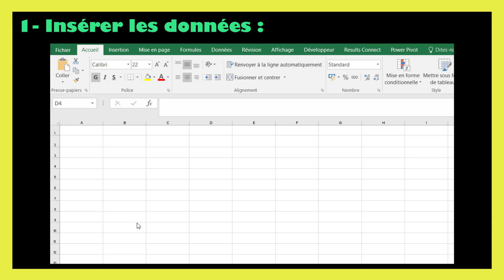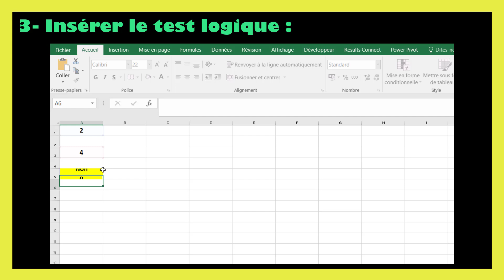Comment faire si sur excel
Dans ce tutoriel BricolExcel, nous allons découvrir comment faire si sur excel, étape par étape. Pour clarifier davantage cette leçon, nous finirons en donnant des exemples sur la manière de comment ecrire une formule sur excel avec si.
La fonction SI dans Excel permet d'effectuer des tests logiques dans une cellule et de renvoyer une valeur si le test est vrai et une autre valeur si le test est faux. Voici comment l'utiliser :

Syntaxe de la fonction SI

=SI(test_logique, valeur_si_vrai, valeur_si_faux)
test_logique : C'est la condition que vous voulez tester. Cela peut être une comparaison entre deux valeurs (par exemple, A1 sup 10).
valeur_si_vrai : C'est la valeur que la fonction doit renvoyer si le test logique est vrai.
valeur_si_faux : C'est la valeur que la fonction doit renvoyer si le test logique est faux.
Exemple de base
Supposons que vous avez une liste de notes dans la colonne A et que vous voulez indiquer dans la colonne B si chaque note est "Réussi" ou "Échoué". Vous considérez qu'une note est réussie si elle est supérieure ou égale à 10.

Écrire la fonction : Dans la cellule B1, entrez la formule suivante :

=SI(A1 sup= 10, "Réussi", "Échoué")
Appliquer la fonction à d'autres cellules : Faites glisser la poignée de recopie (le petit carré en bas à droite de la cellule B1) vers le bas pour appliquer la fonction à d'autres cellules de la colonne B.

Exemple avancé avec des fonctions imbriquées
Supposons maintenant que vous voulez ajouter une troisième catégorie, "Excellent", pour les notes supérieures ou égales à 15.

Écrire la fonction avec des SI imbriqués : Dans la cellule B1, entrez la formule suivante :

=SI(A1 sup= 15, "Excellent", SI(A1 sup= 10, "Réussi", "Échoué"))
Appliquer la fonction à d'autres cellules : Faites glisser la poignée de recopie vers le bas pour appliquer la fonction à d'autres cellules de la colonne B.

Utilisation de la fonction ET et OU avec SI
Vous pouvez également utiliser les fonctions ET et OU pour effectuer des tests logiques plus complexes.

Exemple avec ET
Vérifiez si une valeur est comprise entre deux nombres :
=SI(ET(A1 sup= 10, A1 inf= 20), "Dans l'intervalle", "Hors de l'intervalle")
Exemple avec OU
Vérifiez si une valeur correspond à l'une des plusieurs conditions :
=SI(OU(A1 = "Oui", A1 = "Non"), "Réponse valide", "Réponse invalide")
Utilisation avec des références de cellules
Vous pouvez utiliser des références de cellules dans vos tests logiques pour rendre les formules plus dynamiques. Par exemple :

=SI(A1 sup= B1, "Plus grand ou égal", "Plus petit")
Cela compare la valeur de la cellule A1 avec la valeur de la cellule B1.

En utilisant ces différentes techniques, vous pouvez créer des formules SI adaptées à de nombreux scénarios dans Excel.

En regardant cette vidéo de BricolExcel, vous serez capable de comment faire la fonction si sur excel à la fin.
N'hésitez pas à poser vos questions dans les commentaires sur le sujet " comment faire la formule si sur excel " ou un autre sujet. Je ferai de mon mieux pour répondre à toutes vos questions.
Sujets similaires à " comment faire somme si sur excel "